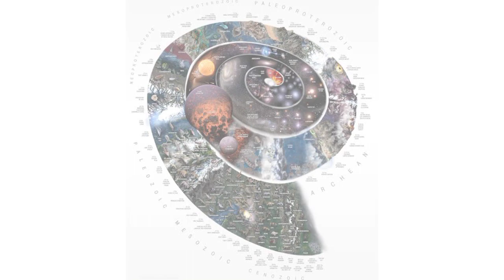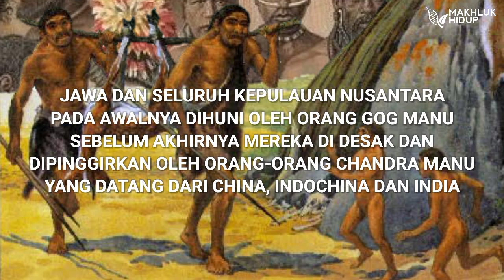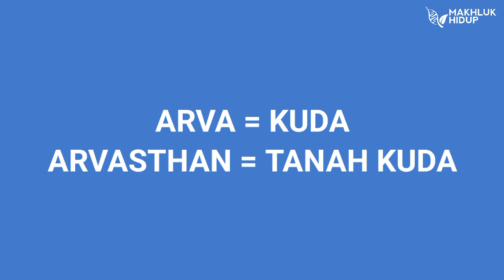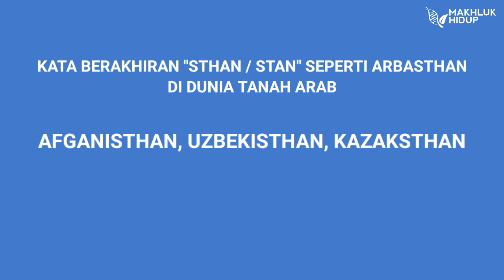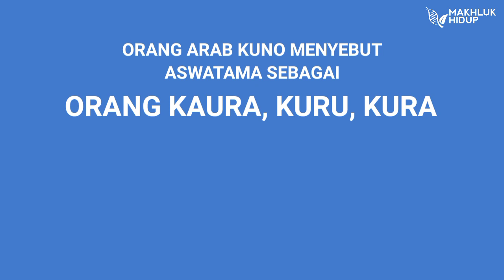Nggak Nyangka! Ternyata Bani Quraisy Itu Keturunan Kurawa!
orang-orang Arab, mayoritas adalah keturunan Quraisy atau Bani Quraisy. Tapi tahukah kamu bahwa, suku quraisy adalah keturunan Aswatama, atau orang-orang Kurawa.
Inilah Penjelasannya!